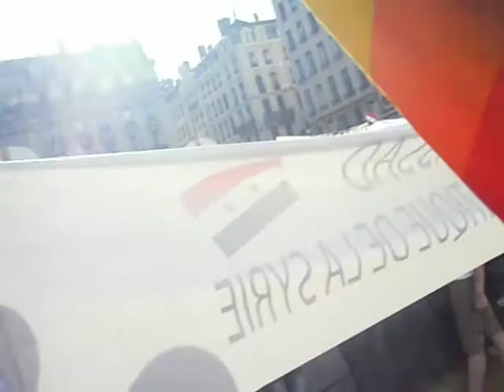rassemblement contre la manifestation pro Bachar à Lyon (18/06/2011) 1